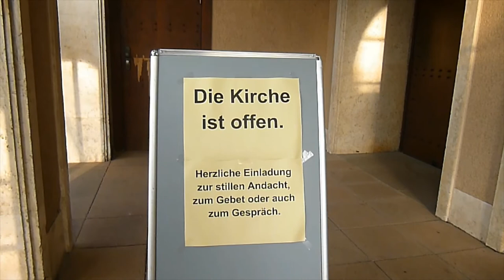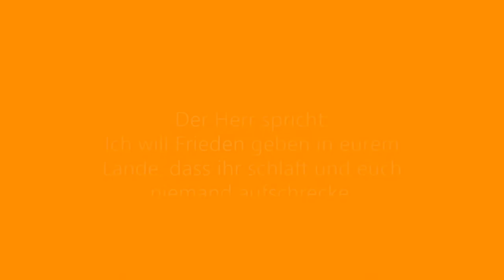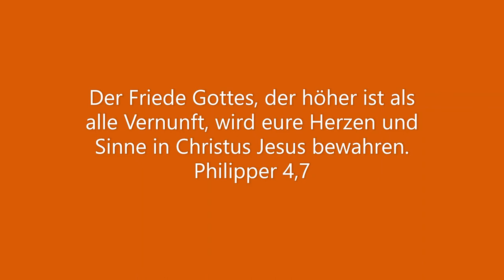Sonnabend 21 März